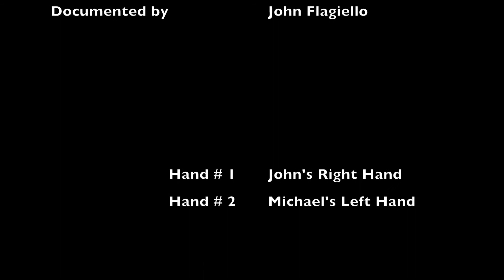Melting ICESPHERE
How to turn an ice CUBE into an ice SPHERE.

The song is Big Change by Dirtwire.